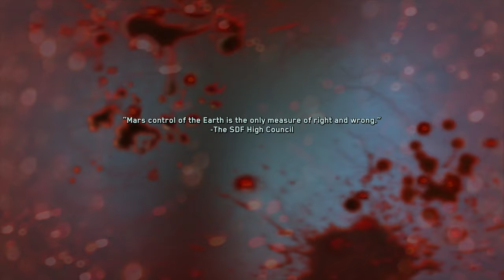Battle of Geneva - Call of Duty Infinite Warfare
SDF attack Geneva in Call of Duty Infinite Warfare campaign gameplay on PS4